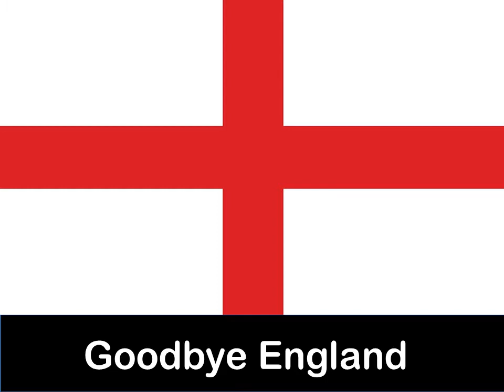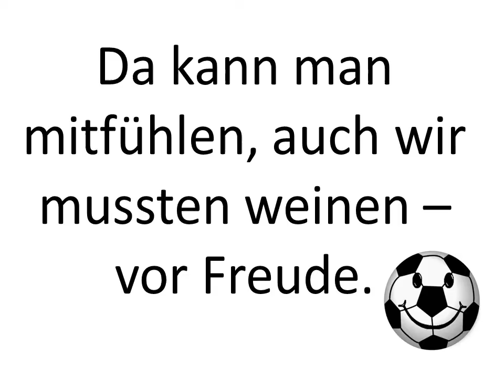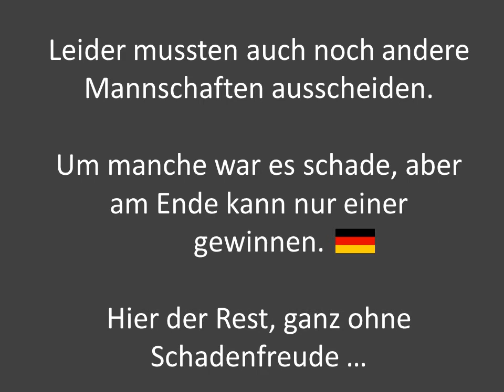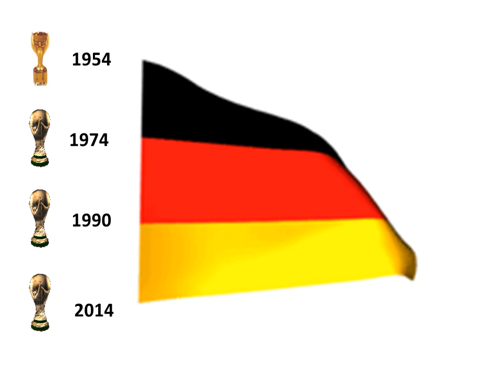Fußball-WM 2014. In der Gruppenphase ausgeschiedene Mannschaften.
Sehr ergreifend. Mit schöner Musik von Jan Simonsen.